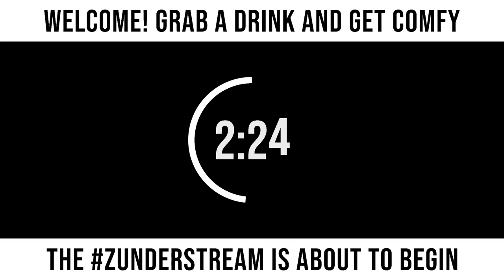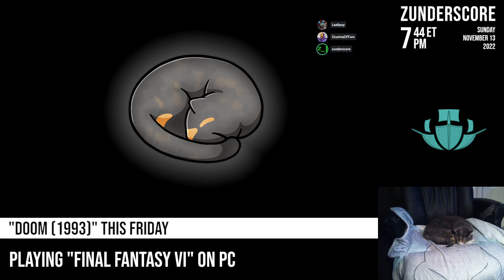zunderstream Show Archive - 2022-11-13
🎬: "Fightin' clowns and takin' names PixelRemaster | !streamiversary !merch zunderstream"